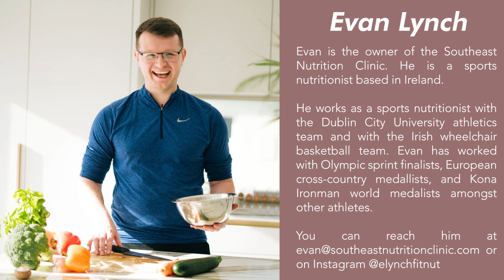Ep 41: Runner's Guide to Weight Loss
In this episode, we delve into the complex relationship between weight loss and running performance with Evan Lynch. We discuss the allure of the “ideal” racing weight and whether it’s truly necessary for recreational runners. We explore the potential benefits and drawbacks of weight loss for runners. This episode also discusses practical strategies for safe and effective weight loss, including tips on nutrition, managing cravings, and avoiding common mistakes. Additionally, the importance of mental well-being and balancing self-care with performance goals, with Evan.

-The myth of “ideal” racing weight and its relevance for recreational runners.
-Is there any impact of weight loss on running performance, both positive and negative?
-Common nutritional mistakes to avoid.
-The importance of mental well-being for runners.
-Balancing self-care with performance goals.

*Aditi Pandya*

Aditi, the host of ‘The World of Running’ podcast, is an accomplished athlete and an endurance runner. She qualified for the Boston Marathon in 2024, has won multiple podiums at various races in India and her current PB is 3:37:06.

*Evan Lynch*

Evan is the owner of the Southeast Nutrition Clinic. He is a sports nutritionist based in Ireland.

He works as a sports nutritionist with the Dublin City University athletics team and with the Irish wheelchair basketball team. Evan has worked with Olympic sprint finalists, European cross-country medallists, and Kona Ironman world medalists amongst other athletes.

Key Links and References:

Related Episodes & Articles